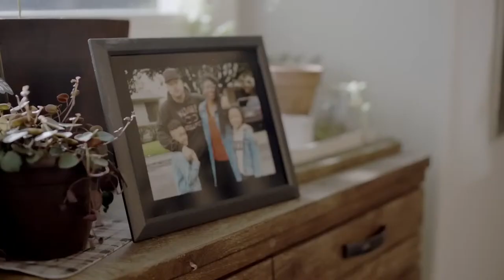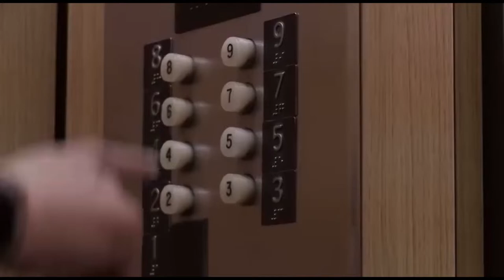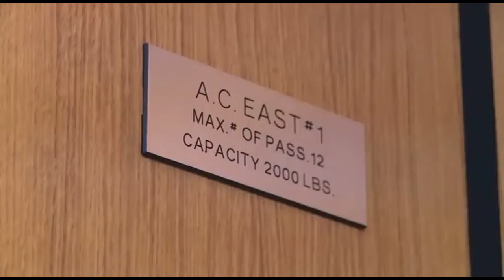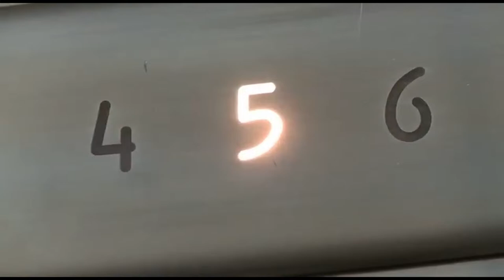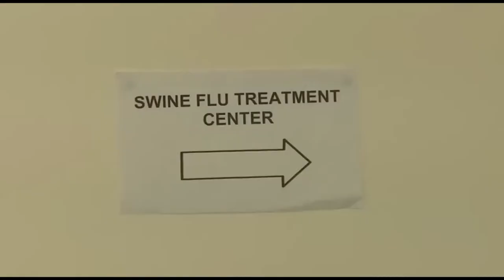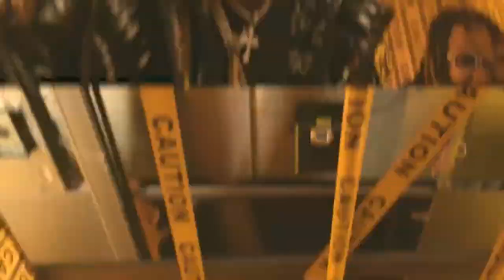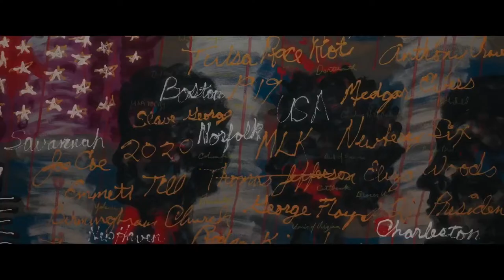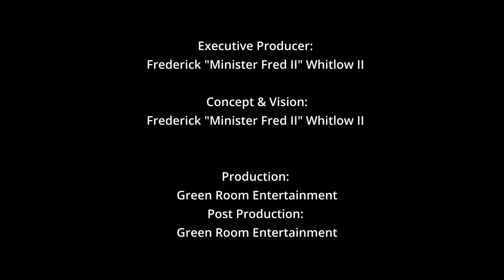No More Dirty TV: [03-01-24]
Welcome to No More Dirty TV!

We are serving out the heat in Christian and Gospel Music and music videos, with a focus on inspirational entertainment and urban culture.